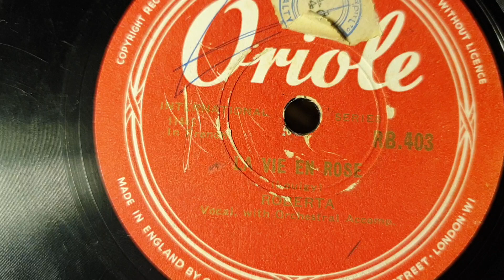La Vie En Rose. Roberta. Oriole 78rpm Gramophone Play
Rexophone Sonata Gramophone reproduction